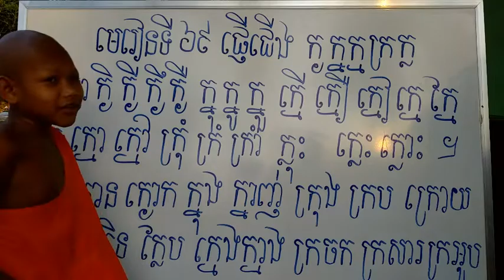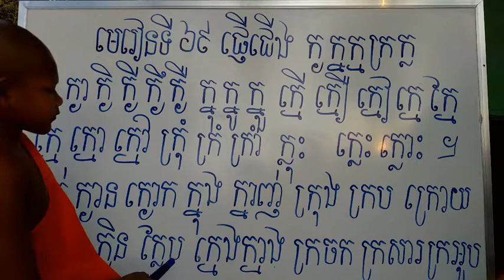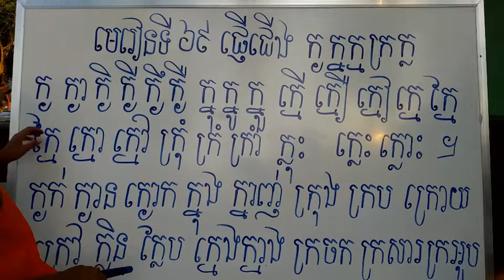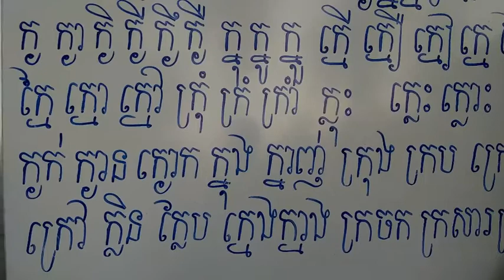Learn khmer. មេរៀនទី៦៩. សមណសិស្សកំពូលឆ្លាត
These video talks about the way how to be a good person in Buddha speech to teach the people toLearn.children.baby.super Crazy kids.Cocomelon.Learn khmer. មេរៀនទី៦៩. សមណសិស្សកំពូលឆ្លាត.- Nursery Rhymes.Jolly Toy Art.Zic zic These video talks about the way how to be a good person in children speech to teach the people to have goodness.                  .KIDS TV.Fun Toys Funny Colors.Toy Toc Toc.Surprise Joe.Funkeep.Ly LY Toys Review.Hunter kids.Seoun Thearin.Rainbow Toy Toc Toc.Baby show TV.Baby Hazel Games.Games N kidz.Stardy.